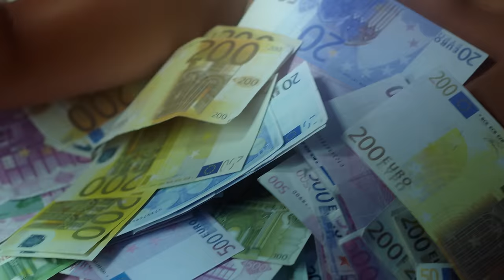Kaza - Bandida (Clip officiel)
Réalisation & Production Exécutive : Fanatik Production